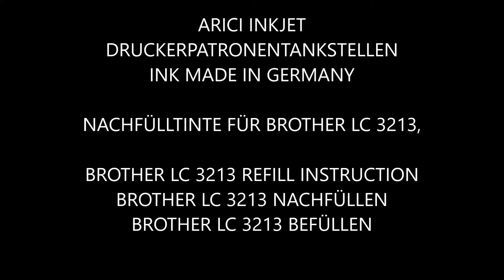Brother DCP J 772 DNW, Brother LC 3213 NACHFÜLLEN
KÜFERSTR. 15
73257 KÖNGEN
GERMANY